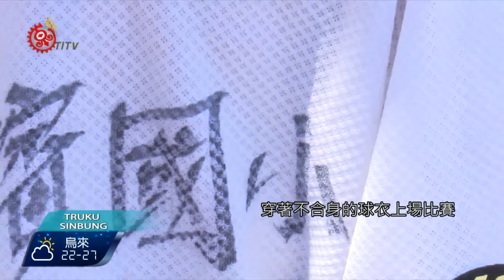台東長濱小棒球隊 缺經費克難出賽 2016-06-28 Truku TITV 原視族語新聞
Ini tuku djiyun ka snbut qurug tgbilaq ptasan 長濱

台東長濱國小的棒球隊，今年初再次組隊,首次參加棒球比賽,球隊雖然缺乏資源，但還是克難出賽。

打者擊出一支穿越二壘方向的安打,讓三壘上的跑者順利回本壘得分,長濱國小在這場比賽以一分險勝。長濱國小棒球隊今年組隊後,首次參加在台東縣的正式棒球比賽,獲得一勝二負的成績,一勝的成績鼓舞了小球員們的士氣。

長濱國小棒球隊球具、訓練設備都還沒完全到位,比賽時有些球員穿著不合身的球衣上場比賽,褲管還捲起來,球衣顏色也不統一,球衣上的隊名、號碼也是用麥克筆臨時畫上。

長濱國小棒球隊過去曾經培養出許多台灣職棒場上發光發熱的職棒明星，像是陳鏞基、陳元甲、蘇緯達等等，但球隊六年前在學校教育方針改變下解散球隊,去年在地方人士及家長要求下,學校今年初再次成立棒球隊,目前有二十多位球員。

小球員們個個懷抱著棒球夢,希望有朝一日能加入職棒隊,成為場上閃亮的球星，但球隊現在首要解決的是球隊經費、設備不足的困境。